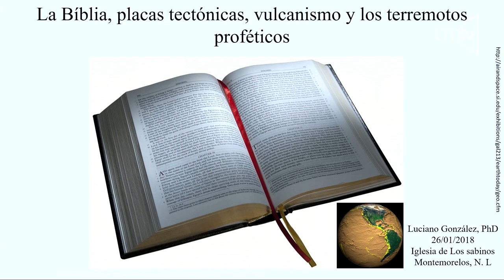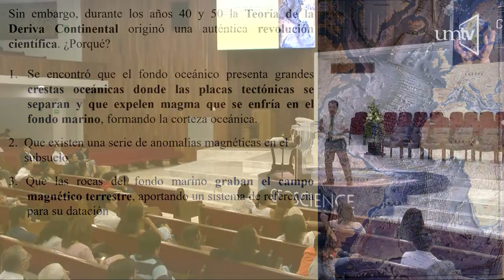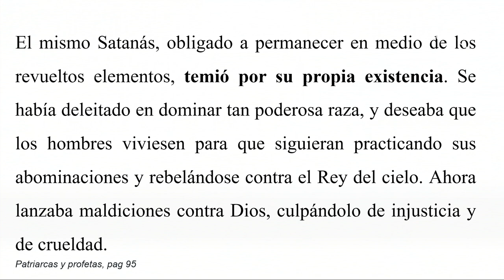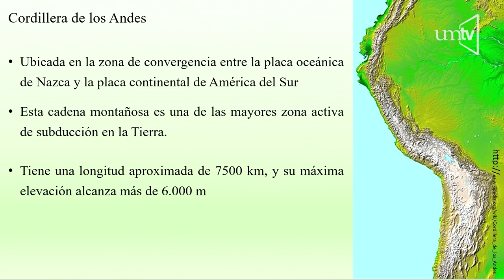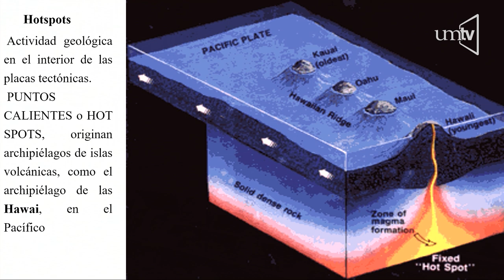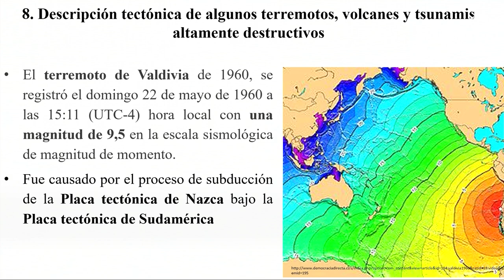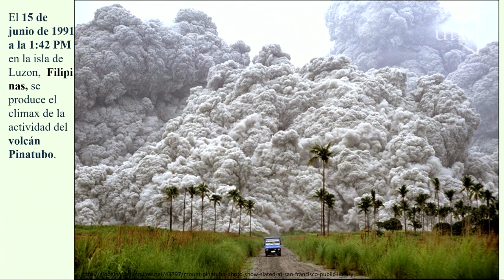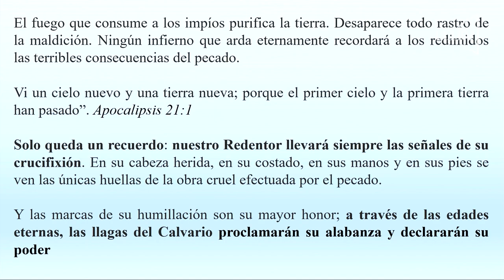La Bíblia, placas tectónicas, vulcanismo y terremotos proféticos - 09 - Dr. Luciano González